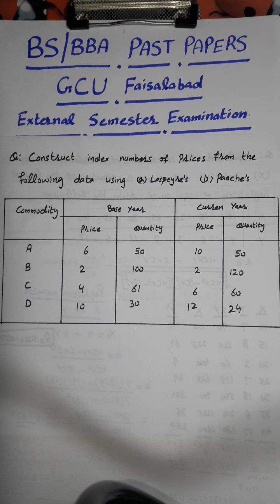How to Calculate Price Index Number by using Laspayer's and Paasche's formulae